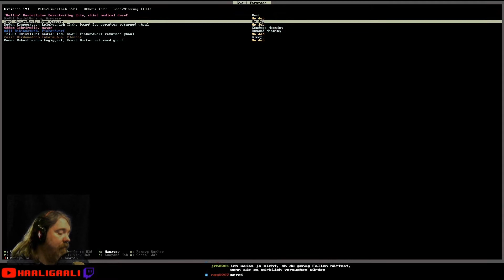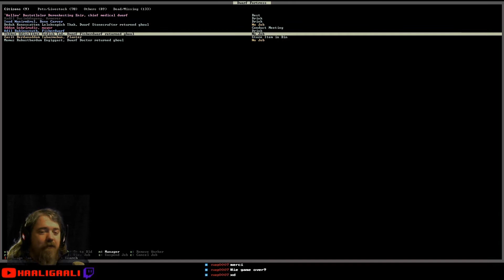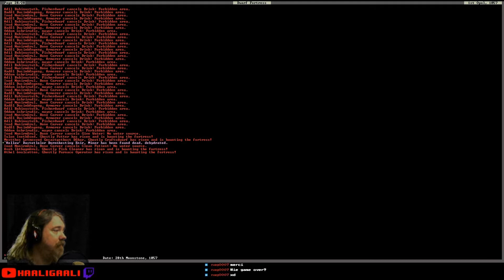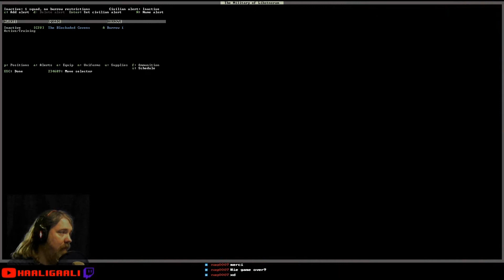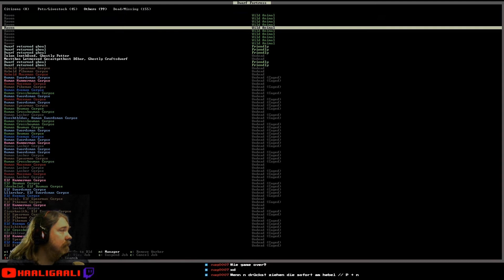Dwarf Fortress #032: Öffnet die Tore | Staffel 4 [ger][HD]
Es startet eine neue Staffel von Dwarf Fortress, diesmal in der Version 0.47.05. Es ist etwas mehr "fun" gefragt als in den anderen Staffeln. Schauen wir mal, ob dies nach so langer Abstinenz eine gute Idee ist. Unser Startpunkt hat mehrere Feinde in der Nähe, darunter auch zwei Necromancer. Schauen wir mal wie es läuft.

Wir öffnen zum Ende nochmal den Eingang zur Festung um die Verteidigung zu testen. Eigentlich läuft es ganz gut, wenn noch Zwerge leben würden.
Für die nächste Staffel bin ich um eine Erfahrung weiter, was die Necromancer angeht.